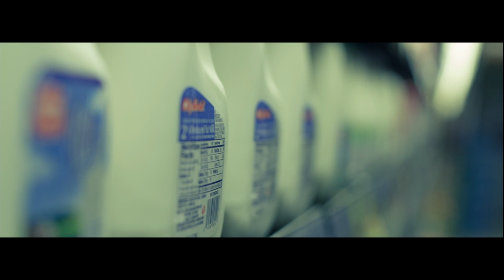Cultshi (2014) - Short Film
Filmed in Aspen, CO